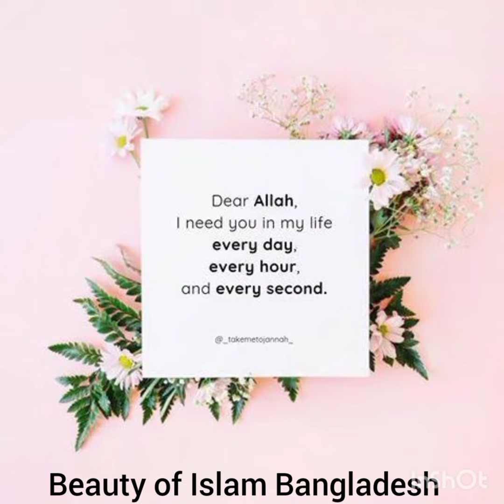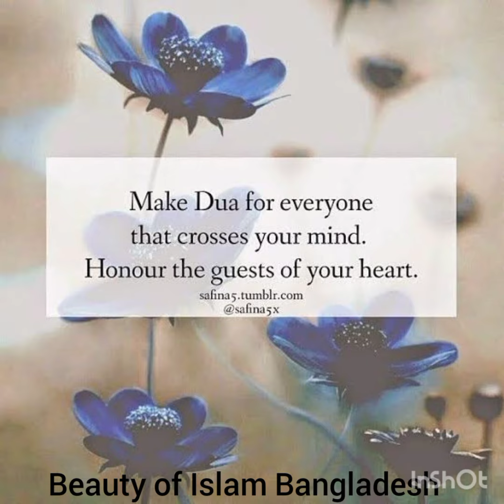ইসলামিক Take care of the hearts of the people, and Allah will take care of your heart.